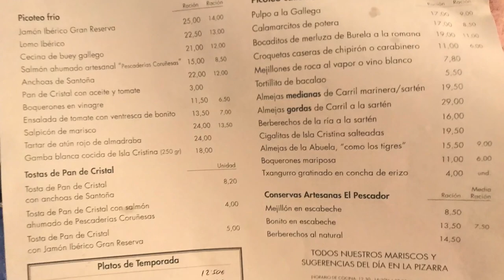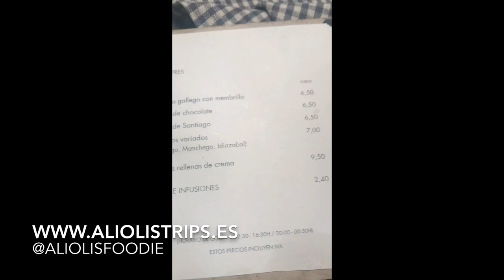REST. EL PESCADOR (José Ortega y Gasset, 75)